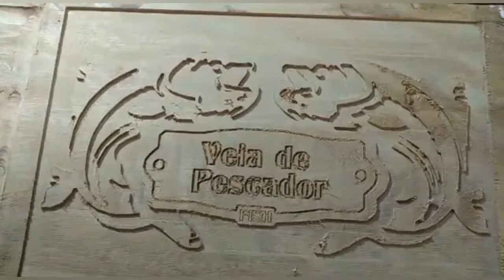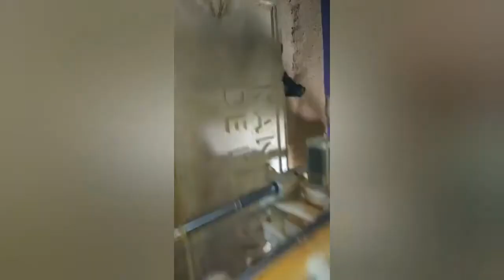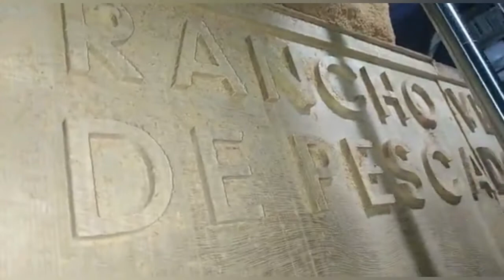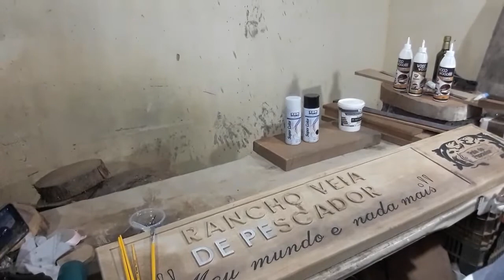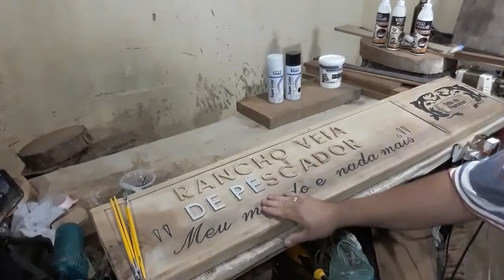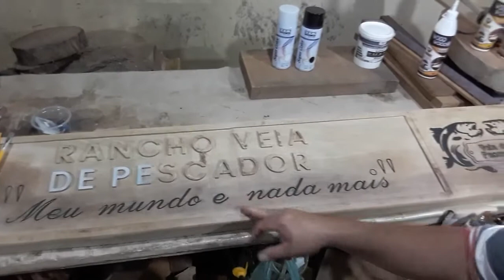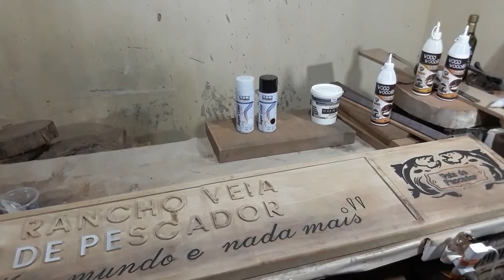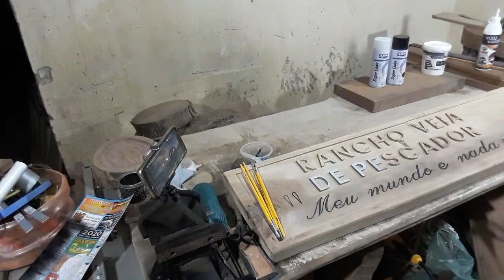SEGUNDA PLACA DO NETÃO.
este é o link do CANAL VEIA DE PESCADOR CORRE LÁ É se inscreve, esse é o link do CANAL CASA DO CAPIAU VAI LÁ E SE INSCREVE TAMBÉM TA ESPERANDO O QUÊ CORRE SE INSCREVE.